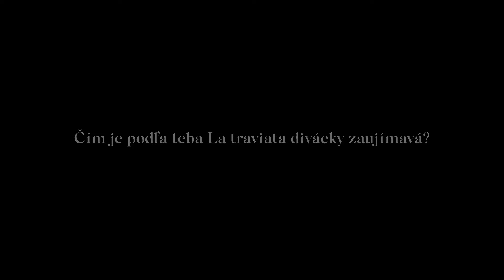Opera SND | G. Verdi – La traviata – Rozhovor s režisérom Robertom Catalanom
Novú inscenáciu operného evergreenu pripravila Opera SND vo hviezdnom sólistickom obsadení pod taktovkou dirigenta Roberta Jindru a v atraktívnej scénickej koncepcii talianskeho tímu pod vedením režiséra Roberta Catalana.

Román Dáma s kaméliami od Alexandra Dumasa mladšieho silno zasiahol Giuseppe Verdiho, ktorý vždy hľadal pre svoje opery predlohy s dramatickými zápletkami a so zaujímavými charaktermi. Vznikla nesmrteľná opera La traviata, plná priezračnej a dojímavej hudby, v ktorej sa nádherne prelína svet talianskeho belcanta so silným emotívnym výrazom.